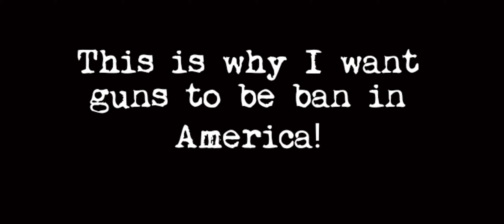This Is Why Guns Should Be Ban In America!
You want to know what's the worst part about it? It literally just happened in my state... God damn! Why is teenagers buying guns now?
I thought the law was against that? I don't get how is the gun store owners even allowing teenagers buying guns? This is just WRONG in many levels! ONLY ADULTS should buy it and NOT TEENAGERS because they will start doing stupid stuff with it.